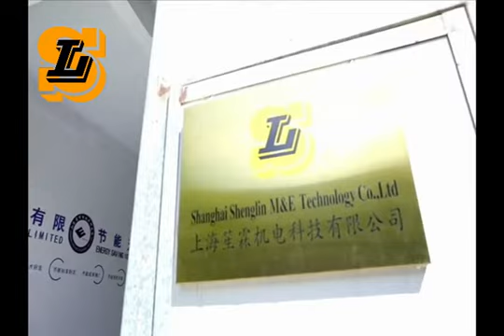DRY COOLER SHSL D1 SERIES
Cooling capacity: from 5 to 649 kw
Air volume: from 2828 to 263503 m3/h
Sound pressure level: from 31 to 69 dB A(10m)
Dry coolers:customized on demand